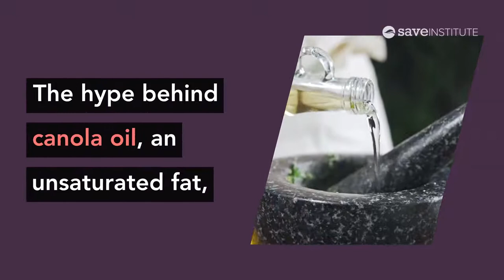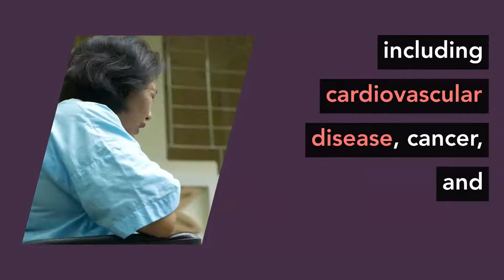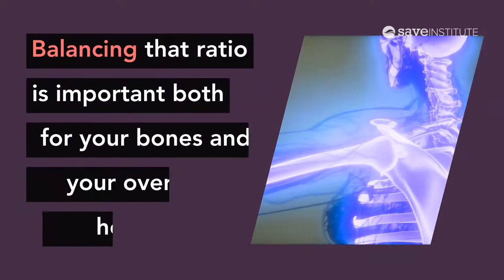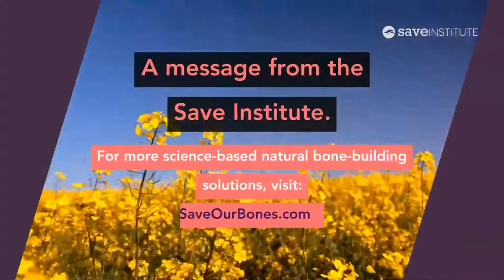Canola Oil: Good Or Bad For Your Bones?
The hype behind canola oil, an unsaturated fat, may be just another case of marketing over evidence. Let’s look at the data and unmask five truths about this mysterious, misunderstood oil.